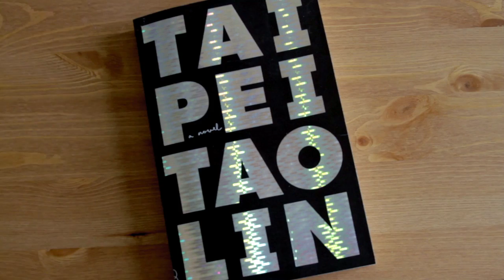YBCA:You Summer Book Club: August, w/Andi Mudd & Isaac Fitzgerald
YBCA:You Summer Book Club hosted by Andi Mudd and Isaac Fitzgerald
Aug 17, 2013, 2pm -- 4pm
Youth Arts Lounge
FREE for YBCA:You Members

YOUers join brilliant editors Andi Mudd and Isaac Fitzgerald of McSweeney's for this summer book club! Our co-hosts select books to complement YBCA programs and facilitate a discussion with refreshments specifically curated in conjunction with the books! Get the book, read it, and bring your copy to this exclusive YOUers-only summer book club!

August's book club selection is Taipei by Tao Lin.